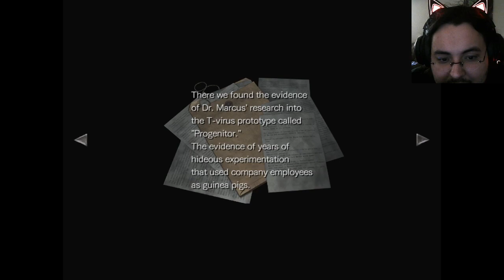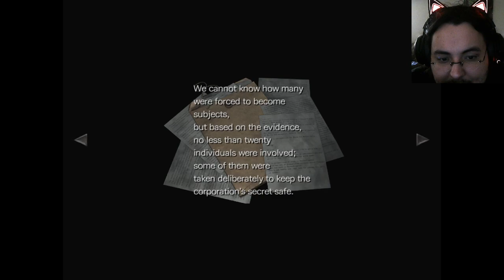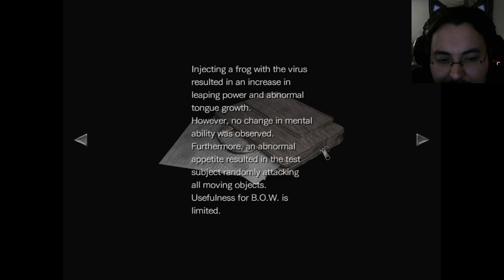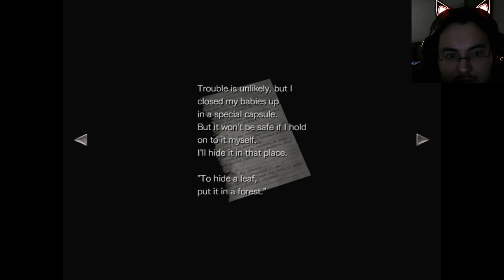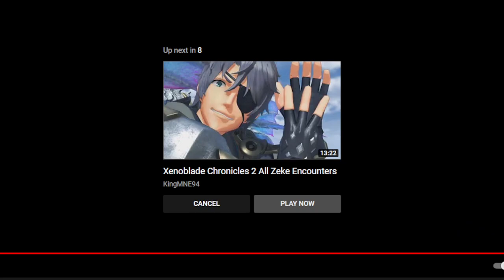[Stream Archive] Resident Evil 0 (PART 2)